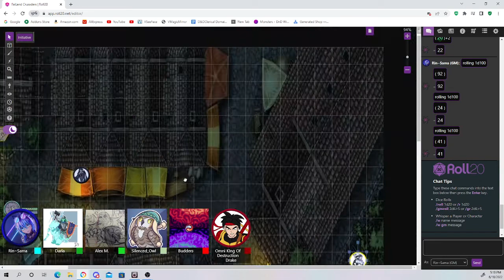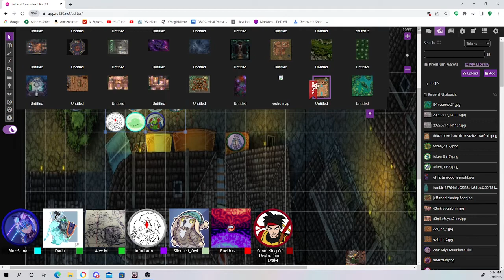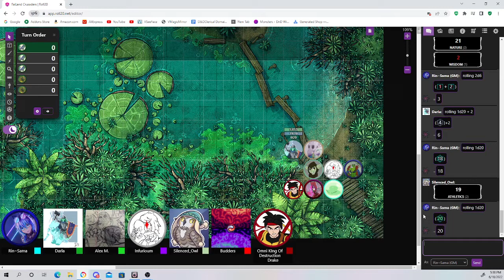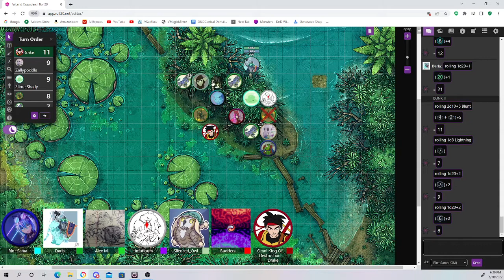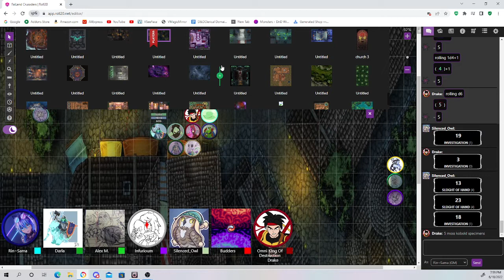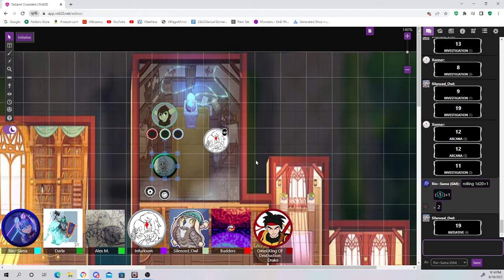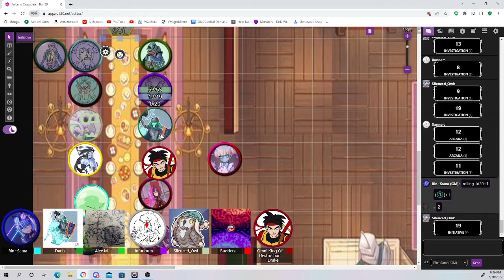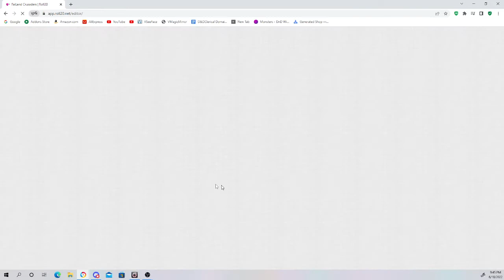Failand Crusaders Session 16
Kolbots covered in moss, and a party at the mayors? ow boi.